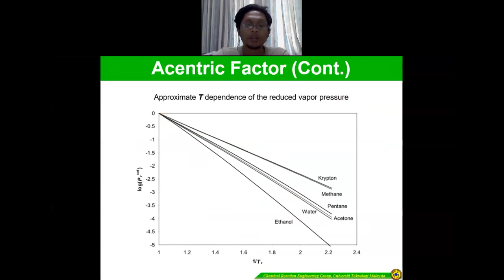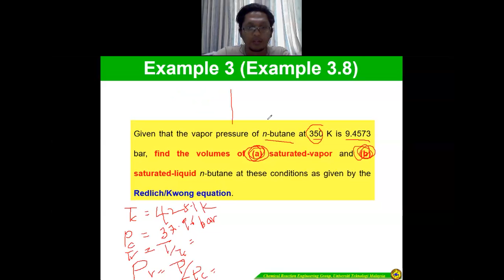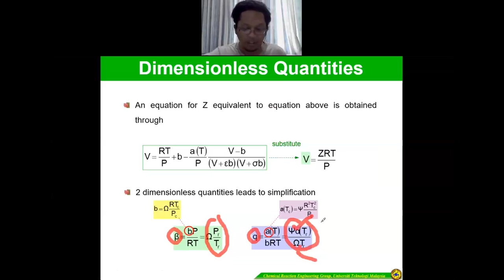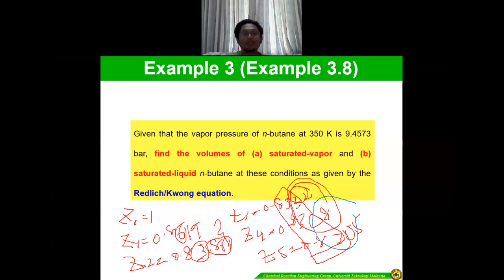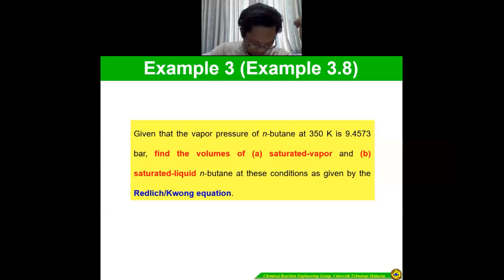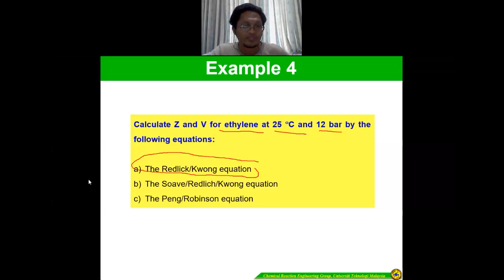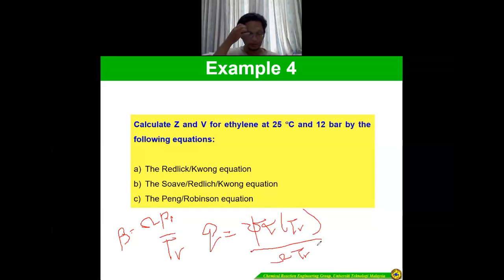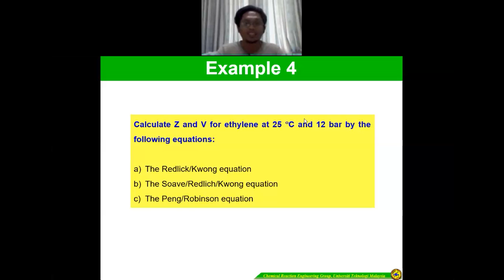SKTK2253_Chapter 3_Volumetric Properties of Pure Fluids_Part 01